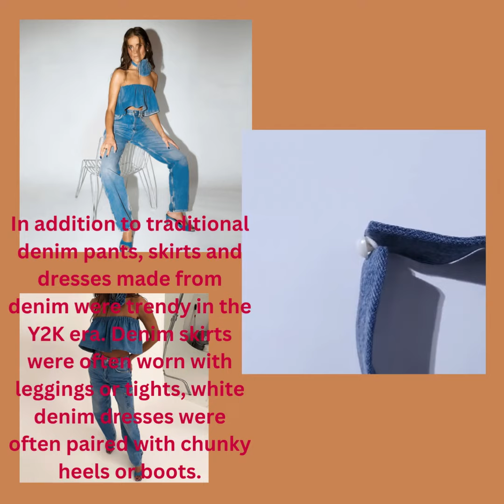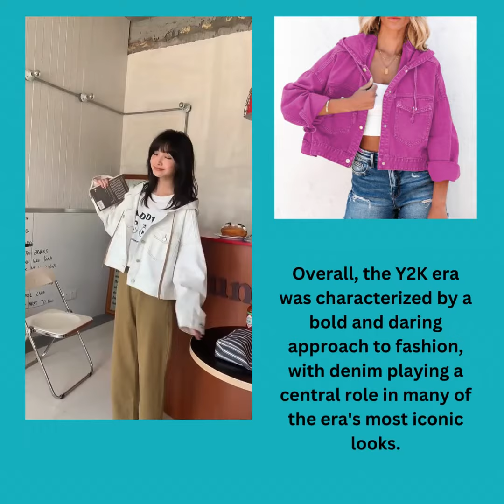Denim fashion in the 2000s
Please press follow the YouTube channel to watch product videos and various fashion knowledge.